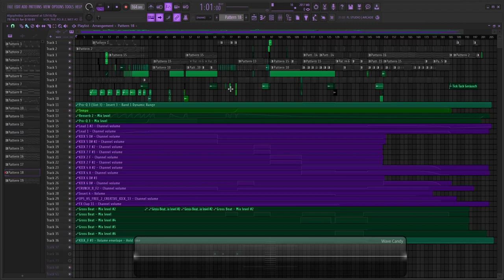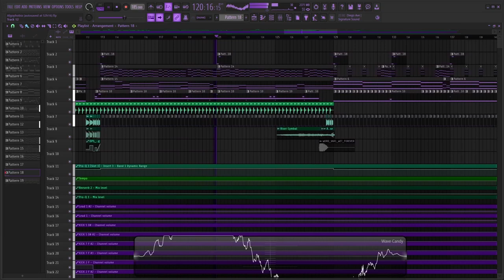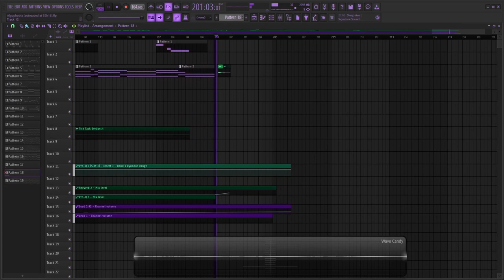Algophobia [Hardcore]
"Algophobia - fear of pain".
Better quality and remasters on soundcloud ~